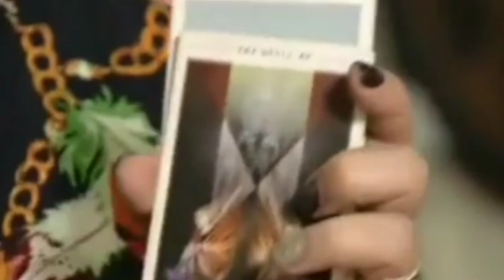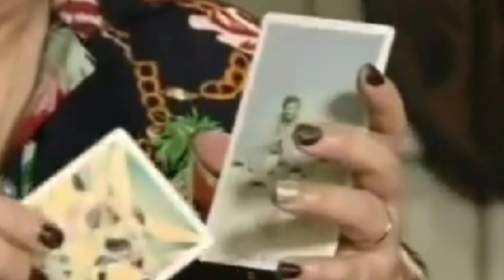Coco Martin Inaangkin na ni Julia? Ang Babae sa Baraha JLMS |Trending!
Coco Martin May Umaangking Babae na Sa buhay nya ayon sa Hula!!! Totoo Kaya Ito?? JLMS (Julia Montes)

-ShelinaMicmarOng